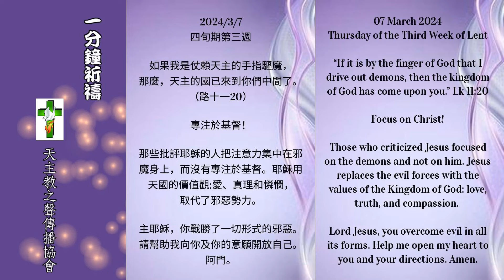【一分鐘祈禱】2024.03.07